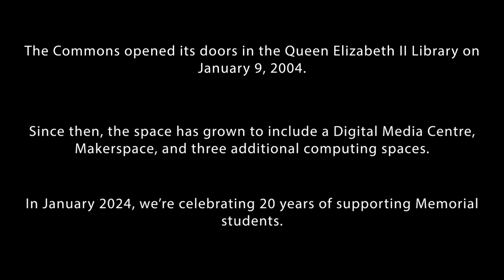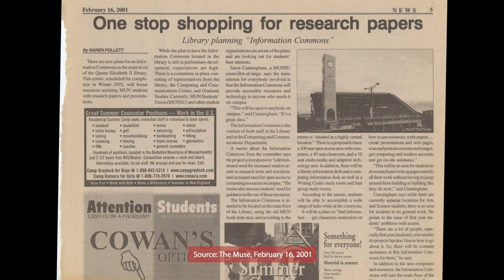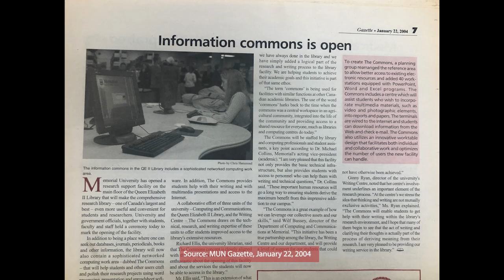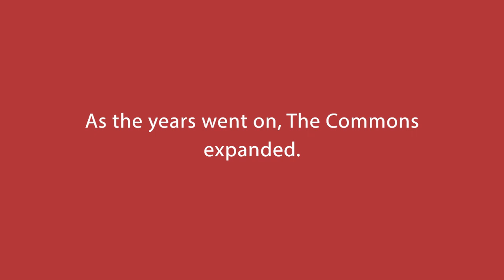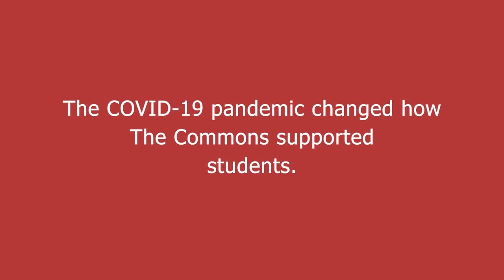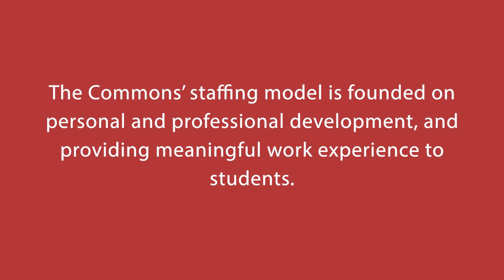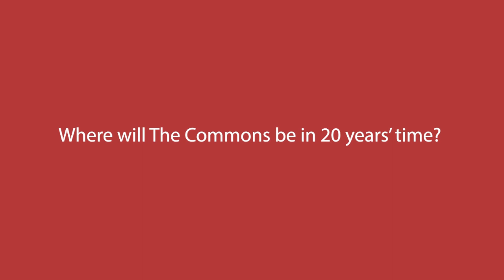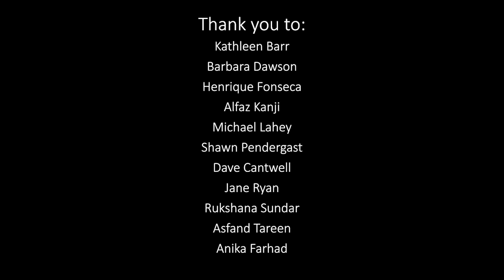Celebrating 20 Years of The Commons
The Commons opened on the main floor of the Queen Elizabeth II Library at Memorial University on January 9, 2004.

Since then, the space has grown to include a Digital Media Centre, Makerspace, and three additional computing spaces.

In 2024, we're celebrating 20 years of supporting students at Memorial. Here are some stories from past staff members.

00:32 : the main floor of the library in 2004
00:54 : the initial vision and planning for "The Commons"
03:47 : the expansion of The Commons
04:42 : The Commons during COVID-19
05:52 : the student staff
09:45 : the next 20 years
10:25 : Happy Anniversary to The Commons!
11:01 : thank yous